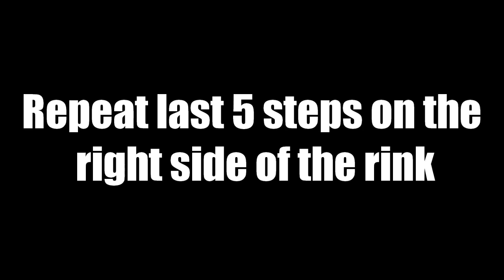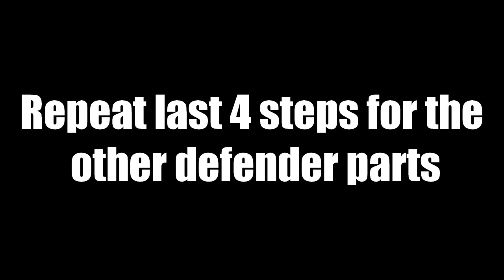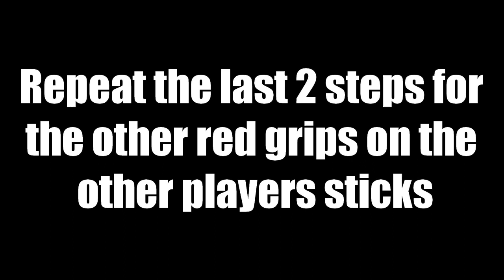MINI TABLE HOCKEY ASSEMBLY INSTRUCTIONS